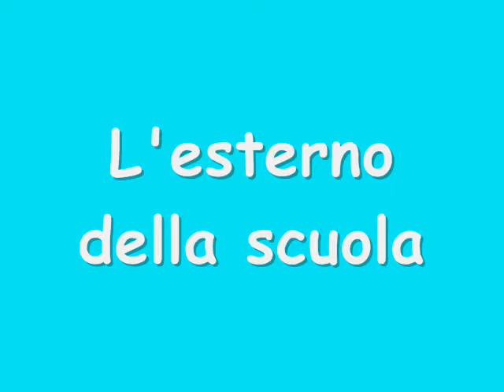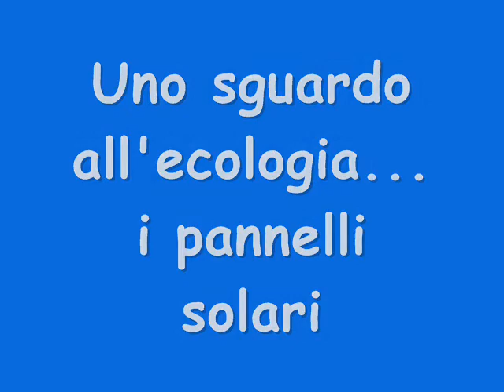La scuola secondaria di primo grado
Il filmato presenta la scuola secondaria Giorgio La Pira